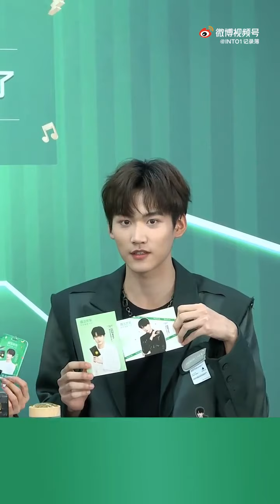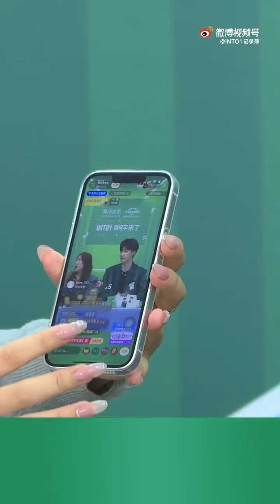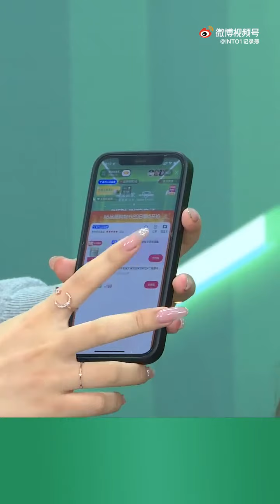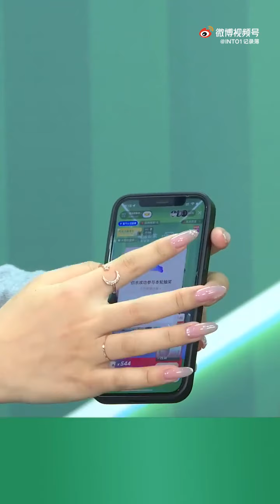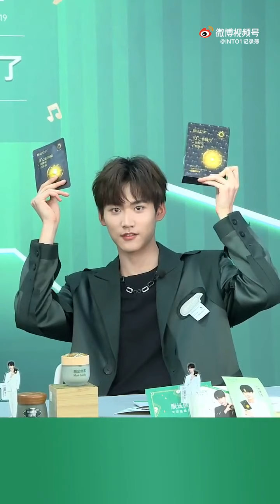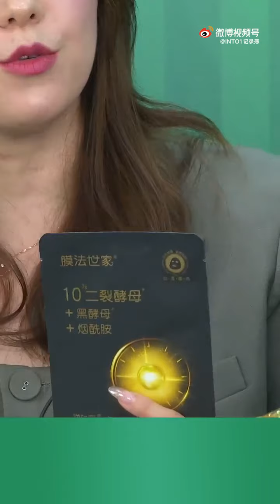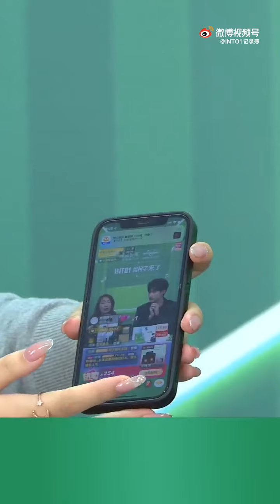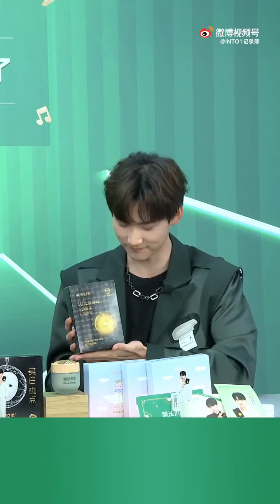Full Zhou Keyu Live MASK FAMILY